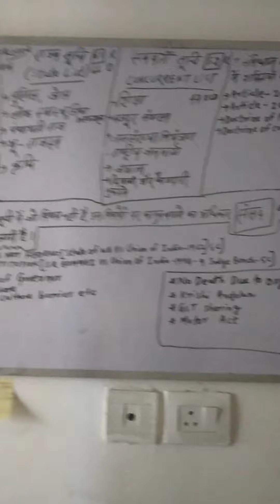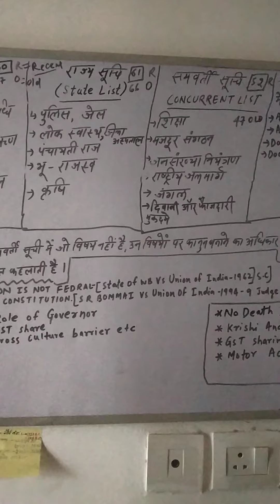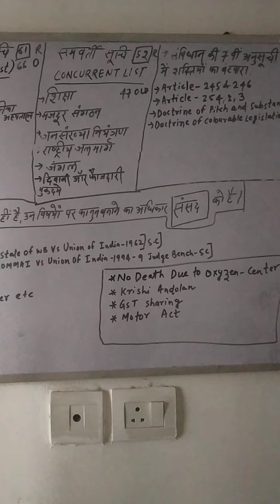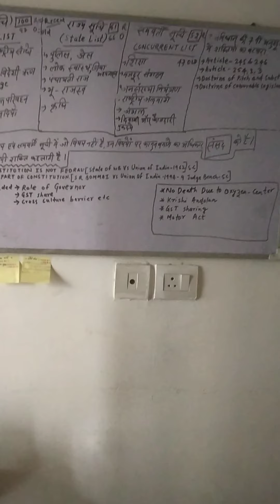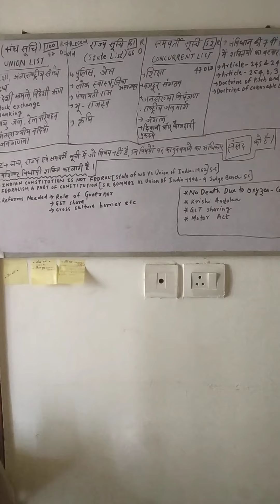BPSC-2021- UNION, STATE & CONCURRENT LIST- POLITY- 7TH SCHEDULE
केंद्र एवं राज्य में शक्तियों का विभाजन।

७ वी अनुसूची।
१ संघ सूची

२ राज्य सूची

३ समवर्ती सूची।

BPS-2021 IMPORTANT TOPICS